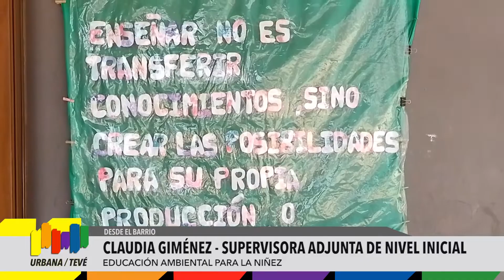EL JARDIN DE INFANTES J.I.I.N Nº10 REALIZÓ UN CIERRE DE PROYECTOS ANUAL CON EDUCACIÓN AMBIENTAL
Cada año las actividades realizadas durante el año lectivo son expuestas en el cierre de fin de año del jardin de infantes nº10 que está ubicado en el barrio Padre Carlos Mugica ( ex villa 31 )

Seguinos en redes:
Tw: @UrbanaTeVe